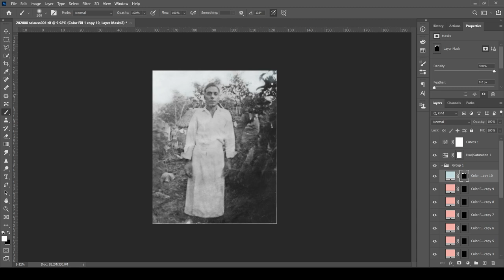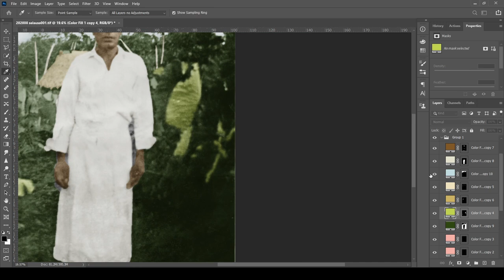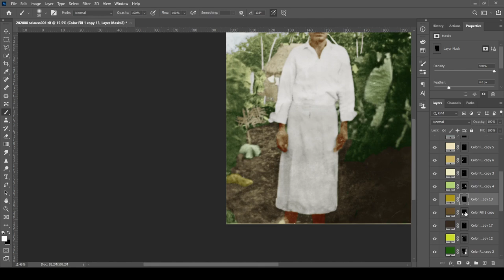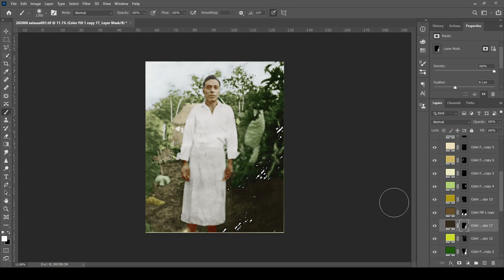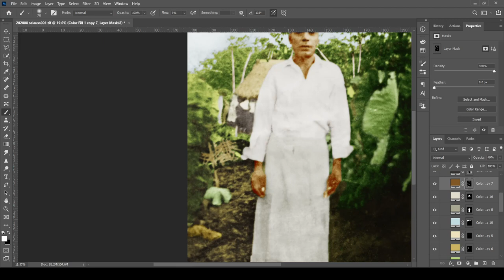Old Island Photo Colourized